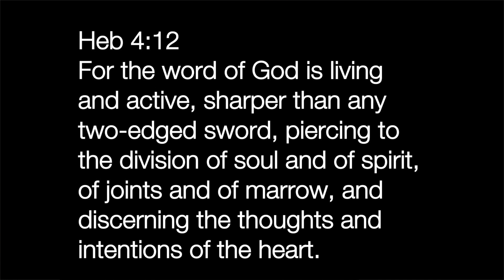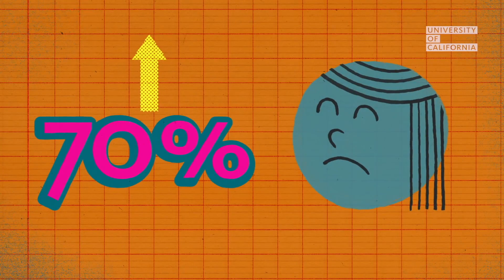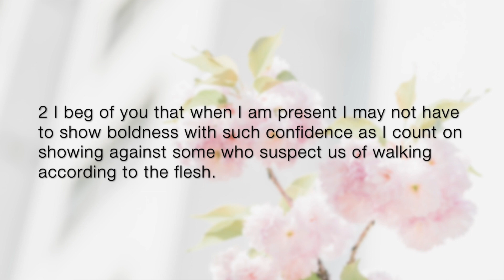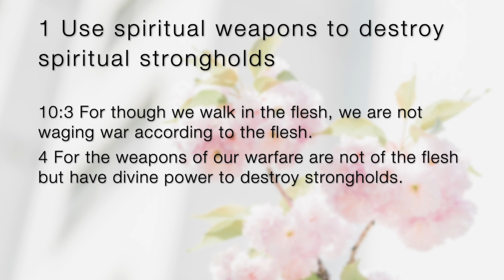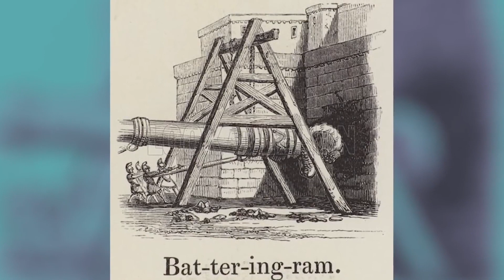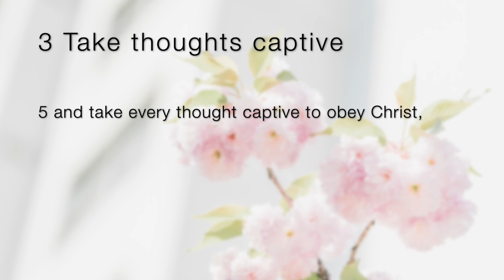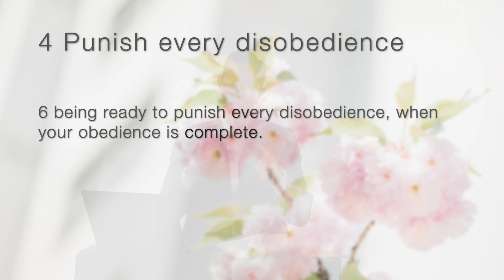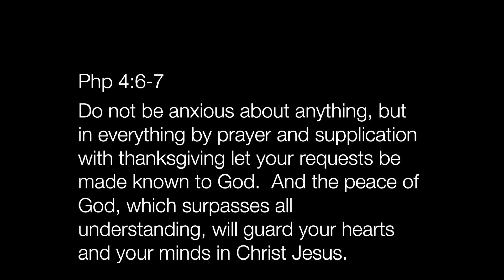How to be bold with anxiety - 2 Cor 10:3-6 - 2021.02.28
Series: The Anxious Heart